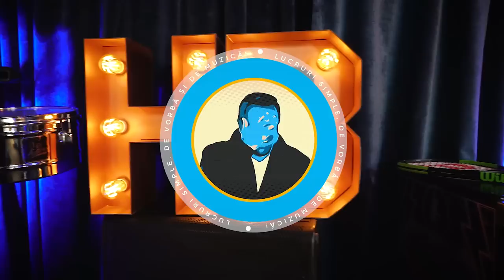PODCAST LUCRURI SIMPLE | S.2 EP.11 | BODO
Astăzi, la LUCRURI SIMPLE, vine BODO, un om căruia ii datorez, printre multe altele, primul meu caiet de texte, element esential al oricărui începător intr-ale cântărilor de cover! Asta se întâmpla acum vreo 22 ani.

Bodo a cunoscut scena, dar si dragostea! Este căsătorit a 4-a oară si este deja, la cei 54 ani ai lui, bunic! A adoptat 2 copii, pe Filip si pe Daniel si s-a retras, acum 2 ani , la țara, iar viața lui e si mai plină de bucurii ca niciodată!

Mi-a explicat ce înseamnă o angioplastie si o coronografiere. Asta i s-a întâmplat din cauza infarctului pe care l-a avut. Dacă nu rezistați explicațiilor, va inteleg daca treceti mai departe, peste subiectul asta!

Personal, am cunoscut trupa Proconsul cu ocazia unei nunți. Mirele va fi si el in platou, alături de noi. Se numește Cristi Furdi! Se întâmpla in 1999. M-au impresionat musical atât de mult încât i-am invitat la TVR, unde lucram atunci. A fost prima lor apariție pe tv! Au cântat “DE LA RUȘI”.  De atunci, Proconsul a scos 9 albume si au fost recompensați cu multe premii. Sunt singura trupa care a obținut marele premiu la Cerbul de Aur! Au bătut țara in lung si lat si au cântat ani buni de zile! Ceea ce fac si acum…

Acest episod este special, la fel ca toate celelalte. Totuși, Bodo este un om datorită căruia sunt mai bun, muzical si sufletește! El este omul care, pe drept cuvânt, privește… CERUL! Ceea ce va doresc si vouă, vizavi despre aceste episod plin de povesti frumoase, amintiri emoționante si voci pline de armonie!

PS - ati mâncat vreodată capul crevetelor? ;-)

Echipa LUCRURI SIMPLE:
1st AD : Andeeea Totir
Pian : Marius Vaduva
Chitara: Cristian Cretu
Percutie: Sergiu Berindei
Maestru de sunet : Marius Talaba (Shrek)
Documentare si scenariu : Catalin Neamțu
Generic : Stefan Lungu
Scenografie  : Petru Talea
Producator executiv : Andrei Ungurianu
Producator creativ : Horia Brenciu
Producator : HB Media Entertainment